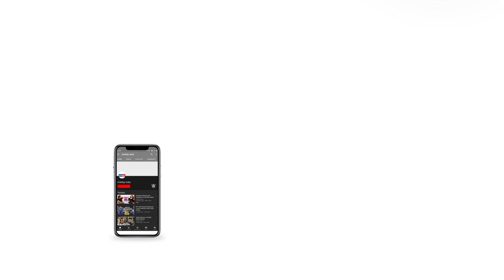‘PM Modi Is The Leader of Lies’ - Congress President Mallikarjun Kharge In Gujarat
Congress president Mallikarjun Kharge, in his rally in Dediapada, called out Bharatiya Janata Party for their attack towards the Congress and rebranded Prime Minister Narendra Modi as the ‘leader of lies’. “A person like you (PM Modi) claims to be poor. I come from much poorer background. People drank your tea; nobody would've had my tea. If you say it for sympathy, people are smart. How many times will you lie? He's the leader of lies,” said Kharge.